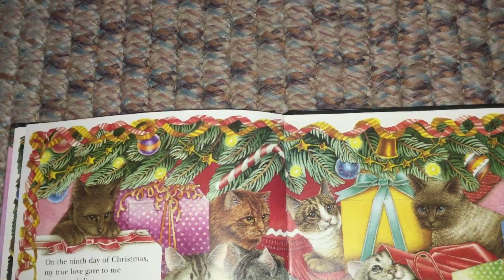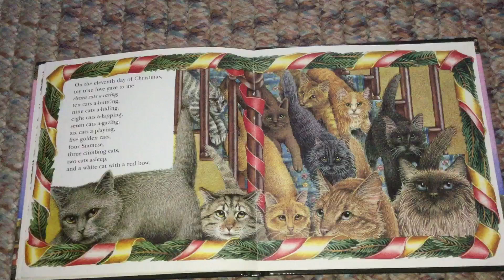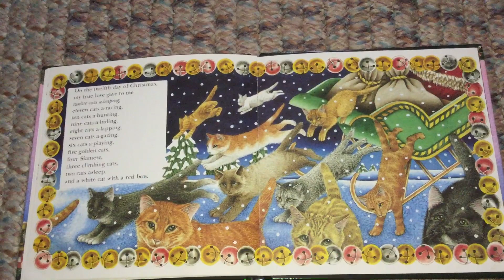The 12 Cats Of Christmas (part 3)